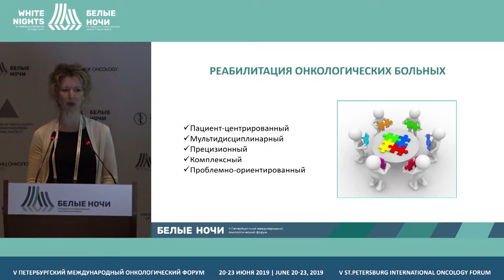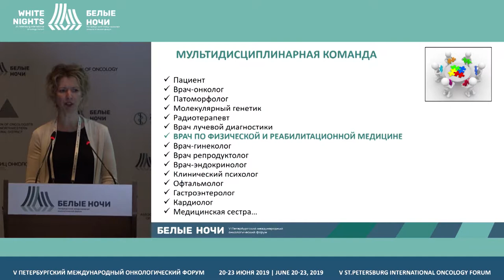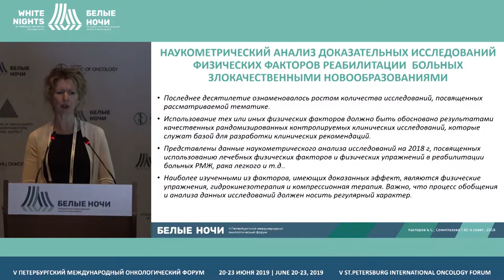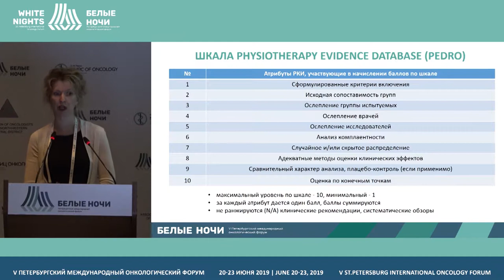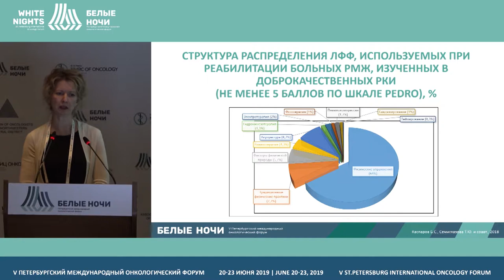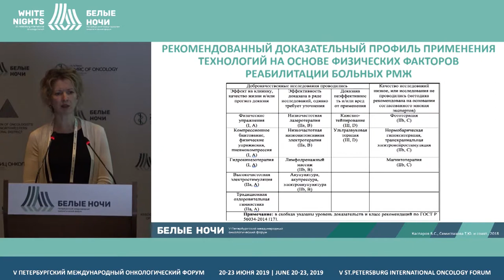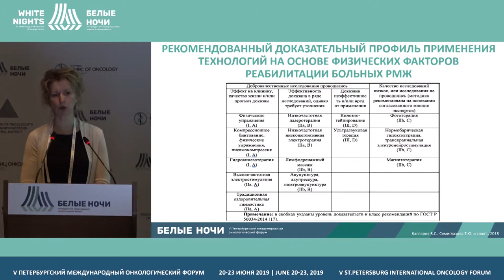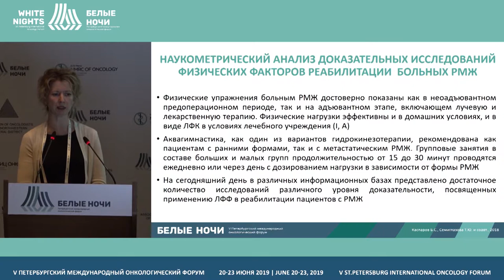Практические рекомендации по реабилитации больных РМЖ (Семиглазова Т.Ю.)